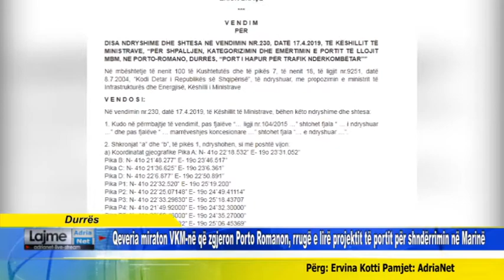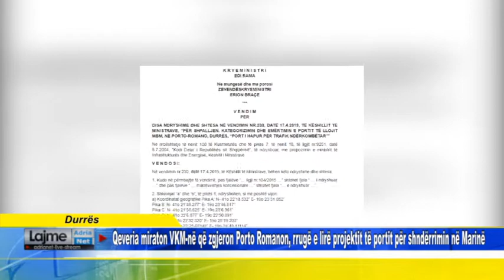Qeveria miraton VKM-në për Porto Romanon, rrugë e lirë projektit të portit për shndërrimin në Marinë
Durrës   Qeveria miraton VKM-në që zgjeron Porto Romanon, rrugë e lirë projektit të portit për shndërrimin në Marinë